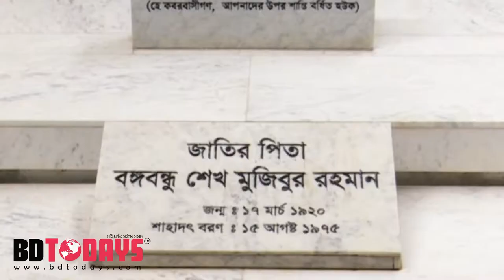বঙ্গ বন্ধুর শাহাদাত বার্ষিকীতে প্রধান মন্ত্রীর শ্রদ্ধা।।